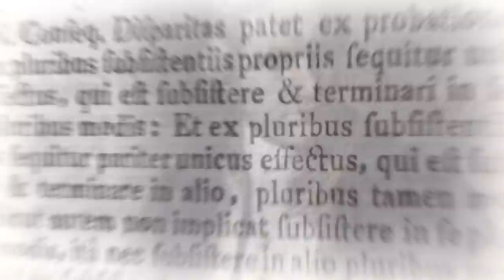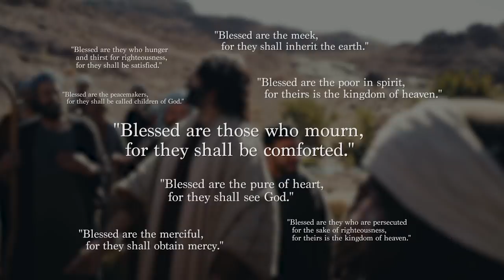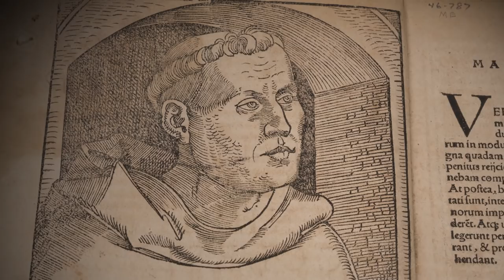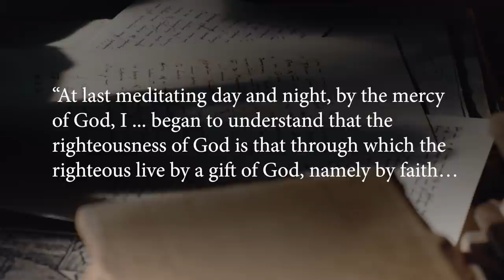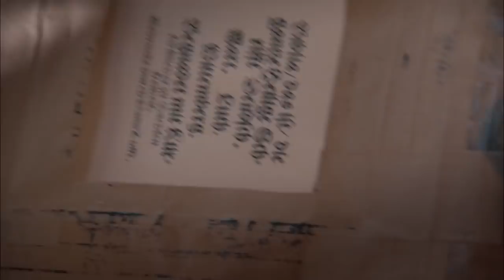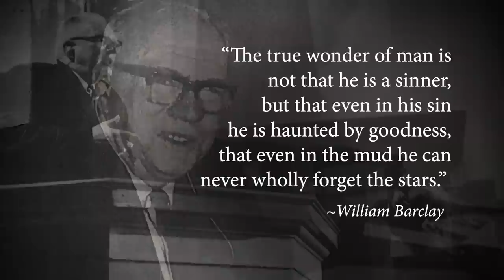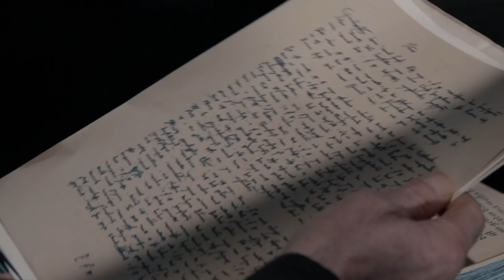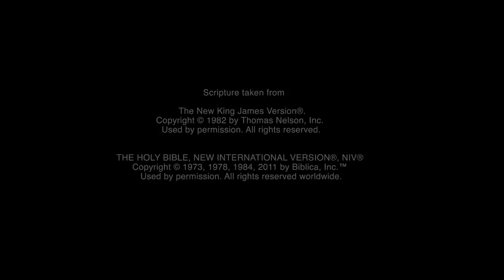Blessed Are Those Who Hunger and Thirst for Righteousness (Martin Luther)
This program is part of a series on the Beatitudes of Jesus. In this episode, we look at what Jesus meant when He said, “Blessed are those who hunger and thirst for righteousness.” Do we hunger and thirst for righteousness today?

Martin was a tormented soul. He practised self-harm for religious purposes because he thought he had to stop sinning to be acceptable to God. He punished his body by sleeping on the bare floor of his room, without blankets, even in the bone-chilling cold of German winter. And sometimes, he would lie out in the snow for long periods. He fasted to the point of emaciation, and he would beat himself with a whip. He began every day before 2am and prayed seven times a day. Martin was looking for something that all of us, even in our modern world, are looking for. Join me for Martin’s story in our program, “ Blessed are Those Who Hunger and Thirst After Righteousness.

📚 *The free booklet to this episode "Man Of The Millennium":* 📚